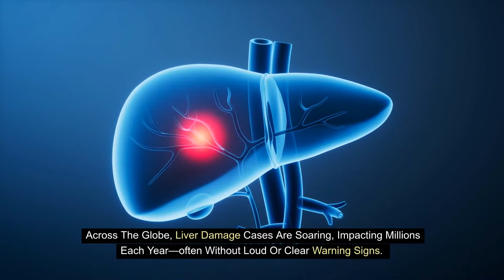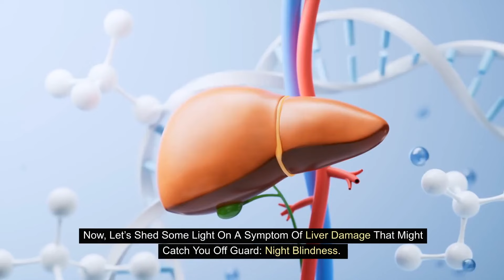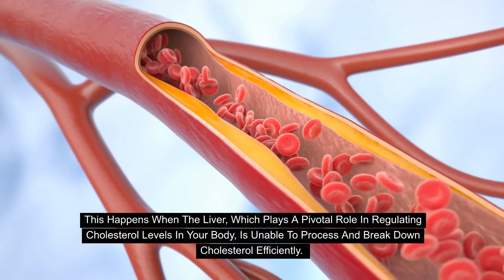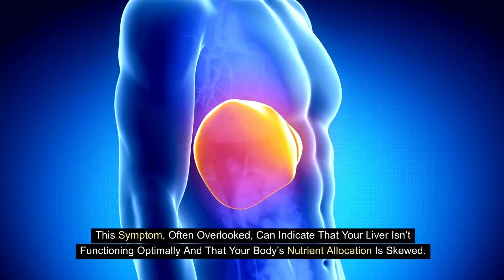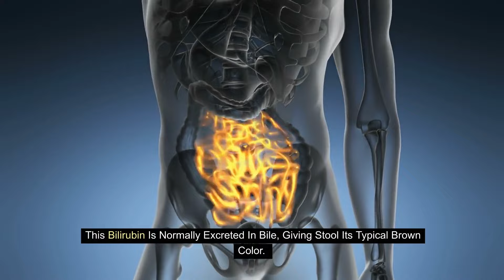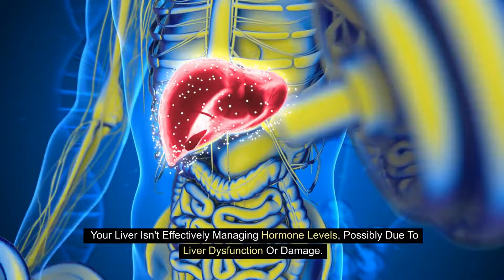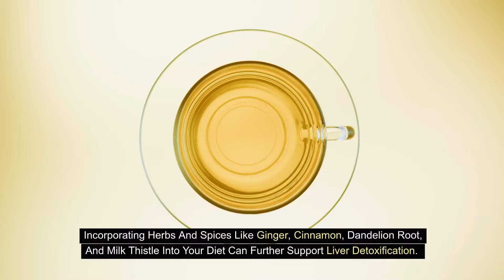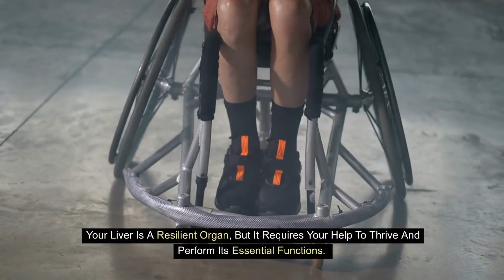Warning: 12 Weird Signs That Show You're Having LIVER DAMAGE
Discover the 12 weird signs of liver damage that you might not expect in our latest video. We explore not just the common indicators but also lesser-known symptoms that could hint at conditions like cirrhosis of the liver, alcoholic liver disease, and other liver-related issues. Learn crucial tips for fatty liver prevention and how natural medicine can support liver health. Whether you're concerned about potential liver damage or interested in maintaining optimal liver function, this video is packed with valuable insights.

00:00 - Introduction
01:00 - Common Misconceptions About Liver Damage.
02:00 - The 12 Unusual Signs of Liver Damage
16:15 - Importance of Early Detection.
17:53 - How to Reverse Liver Damage Naturally.
22:23 - Conclusion

Welcome to Age Over 50s🌿 Our channel is dedicated to providing reliable medical advice and health tips tailored for those over 50. From early detection of serious illnesses to chronic disease management and holistic wellness, we cover it all. Stay informed with the latest health trends, nutrition tips, and fitness routines designed to boost your well-being.